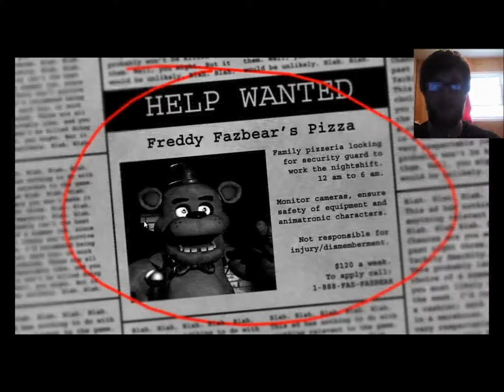Lets play: Five nights at Freddy's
my first time playing five nights at Freddy's, its truly a good jumpscare game!

thanks to Cafe Bumbaway for the introduction to OBS. you can see my face now! xD